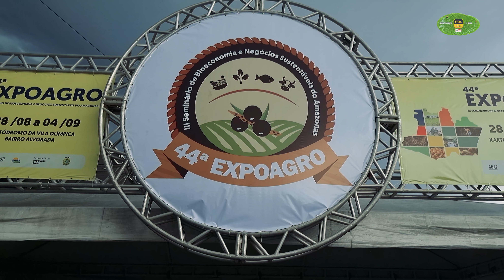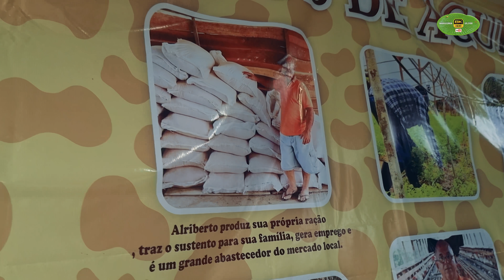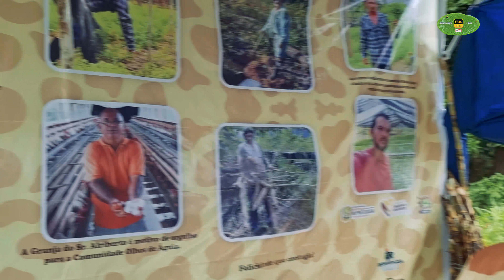44ª EXPOAGRO MANAUS AMAZONAS EXPOSIÇÃO DA COMUNIDADE AGRICOLA OLHOS DE ÁGUIA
A 44ª Exposição Agropecuária do Amazonas (Expoagro) iniciou na manhã deste domingo (28), no Kartódromo da Vila Olímpica, no bairro Alvorada, zona oeste da capital. A exposição acontecerá até o dia 4 de setembro, das 9h às 22h, com vasta programação voltada ao produtor rural e público em geral.
A Expoagro é a maior vitrine do setor agropecuário no Amazonas. Trata-se de uma feira tradicional, cuja realização foi interrompida durante seis anos, tendo sido resgatada pelo Governo do Estado, em 2019.
The 44th Agricultural Exhibition of Amazonas (Expoagro) started this Sunday morning (28), at the Kartódromo da Vila Olímpica, in the Alvorada neighborhood, west of the capital. The exhibition will take place until September 4, from 9 am to 10 pm, with a wide program aimed at rural producers and the general public.
Expoagro is the biggest showcase of the agricultural sector in Amazonas. This is a traditional fair, which was interrupted for six years, having been rescued by the State Government in 2019.
Triển lãm Nông nghiệp lần thứ 44 của Amazonas (Expoagro) bắt đầu vào sáng Chủ nhật này (28), tại Kartódromo da Vila Olímpica, trong khu phố Alvorada, phía tây thủ đô. Triển lãm sẽ diễn ra đến ngày 4 tháng 9, từ 9 giờ sáng đến 10 giờ tối, với chương trình rộng rãi hướng đến các nhà sản xuất nông thôn và công chúng.
Expoagro là triển lãm lớn nhất của ngành nông nghiệp ở Amazonas. Đây là một hội chợ truyền thống, đã bị gián đoạn trong sáu năm, đã được Chính phủ Tiểu bang giải cứu vào năm 2019.

SEJAM TODOS BEM VINDO AO CANAL AMAZÔNIA UM OLHAR DIFERENTE 8K HDR NÃO SE ESQUEÇAM DE SE ESCREVER NO CANAL E DEIXAR SEU SININHO SEU LIKE